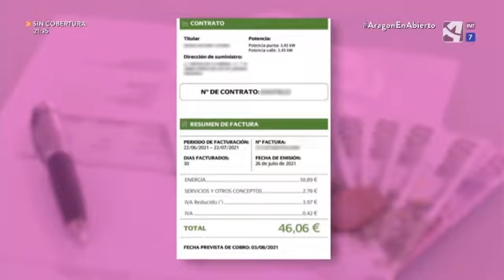¿Cómo podemos ahorrar en la factura de la luz?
Con el precio de la luz marcando precios históricos, se hace más que necesario comprender algo mejor la factura eléctrica. Por ello, tenemos en plató a Javier Martínez, economista, que nos explicará qué conceptos entran dentro del recibo de la luz y cómo podemos reducir el coste de la factura.